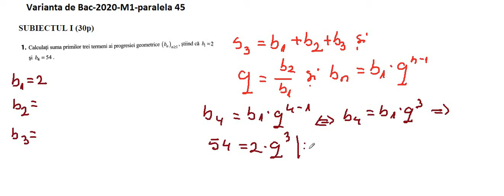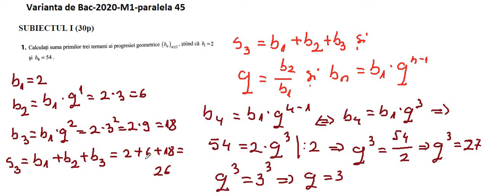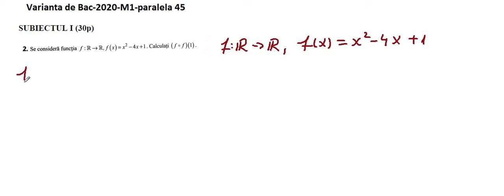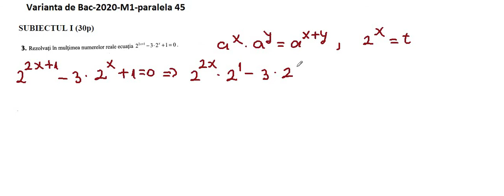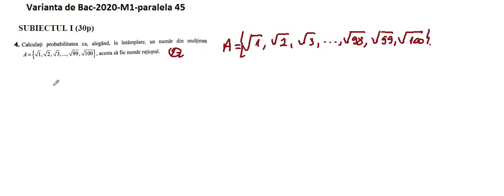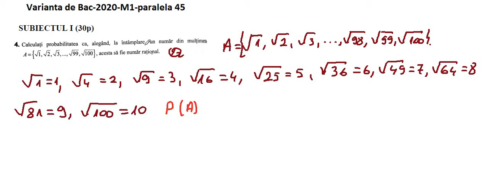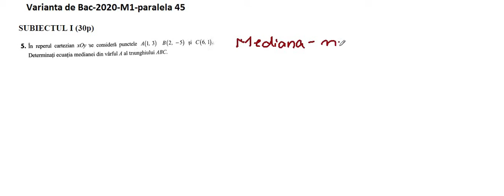Varianta de Bac M1-2020-paralela 45-subiectul I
Subiect pentru cei de la mate-info. Subiectul I, iar urmatorul  material va fi subiectul II